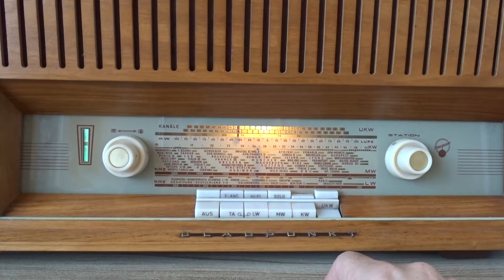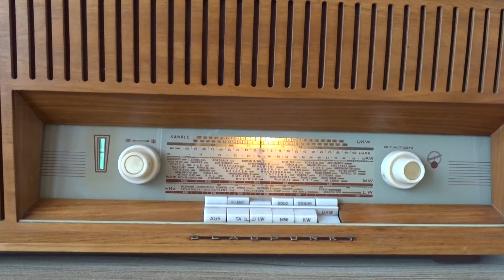BLAUPUNKT STOCKHOLM (for sale)